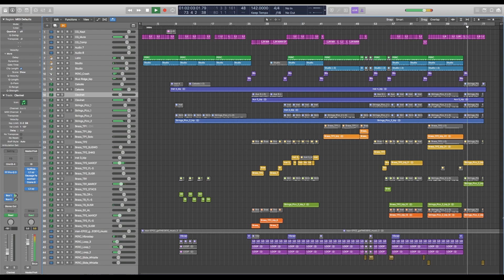의아하지만 익살스러운 긴장감 음악 작곡영상 로직프로X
작곡.편곡 by 준팝

드라마 사운드트랙으로 작업했던 테마입니다
I've written this theme for a tv show soundtrack.